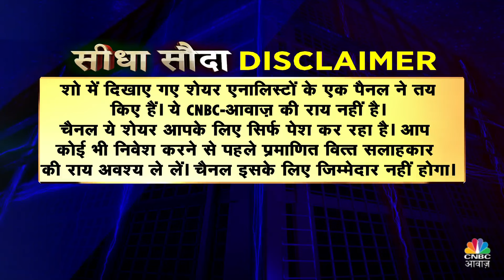Senco Gold Share Price | बढ़िया Q1 Results के बाद निवेशकों के लिए क्या है संकेत? | Seedha Sauda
n18oc_business